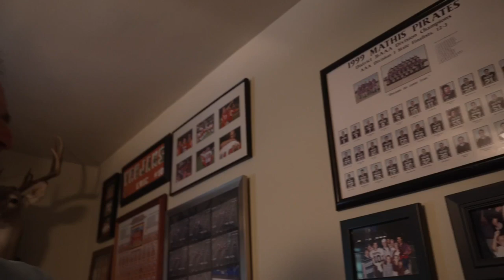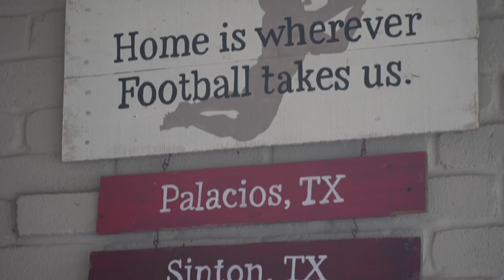Coach Chris Soza reflects on his career, family and retirement